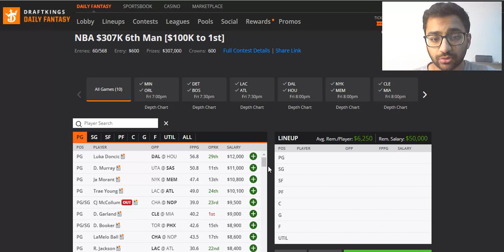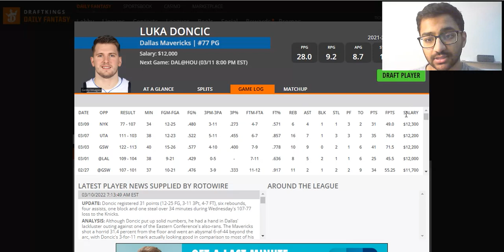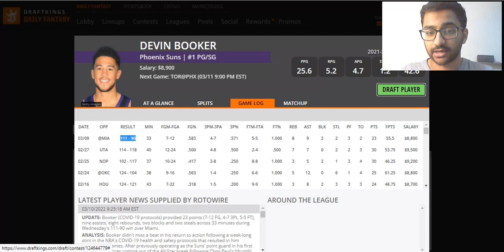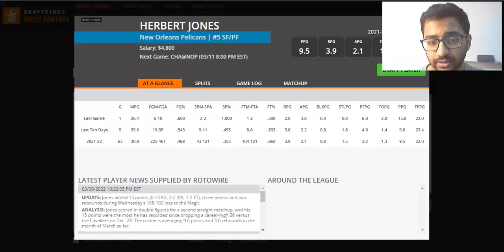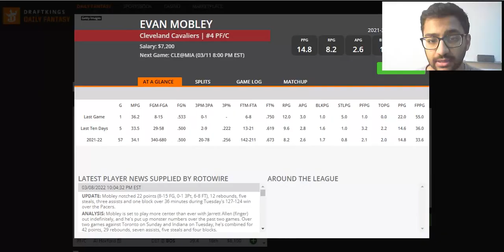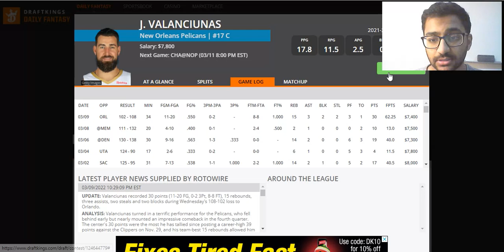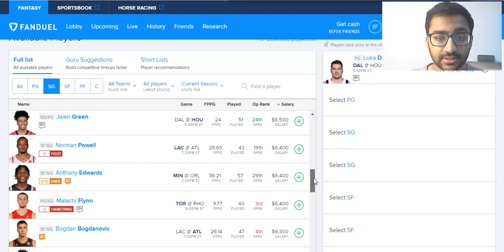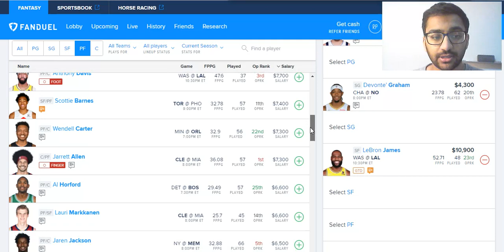3/11/22 NBA DRAFTKINGS & FANDUEL PICKS